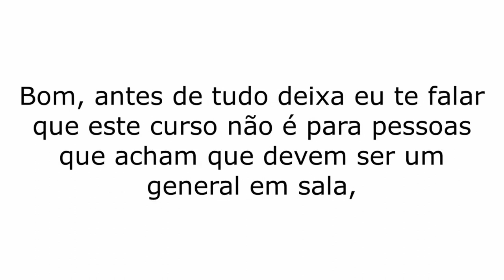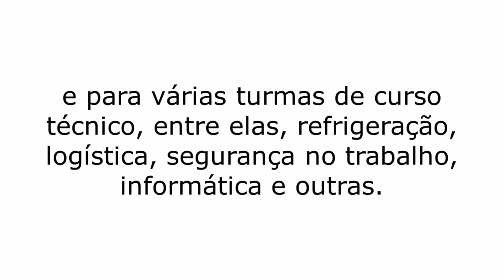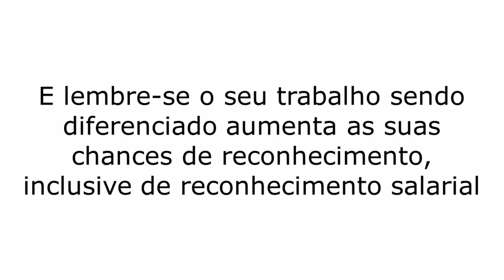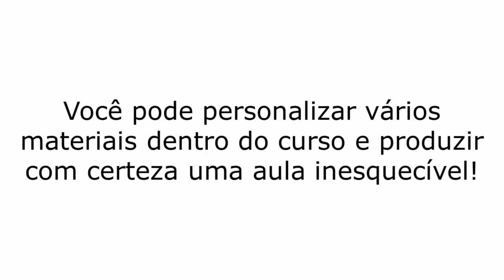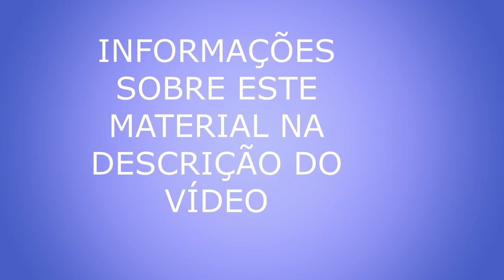Como Dar Uma Boa Aula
APRENDA A TORNAR SUAS AULAS INESQUECÍVEIS!
Seja um professor diferenciado, aprenda técnicas para domínio de classe, formas de abordar assuntos, como dar uma boa aula, fazer avaliações diferenciadas, usar tecnologia em sala e muito mais!

escola,professor,história,pedagogia,estudar,aulas de português,dar aula,ensino fundamental,ensino médio